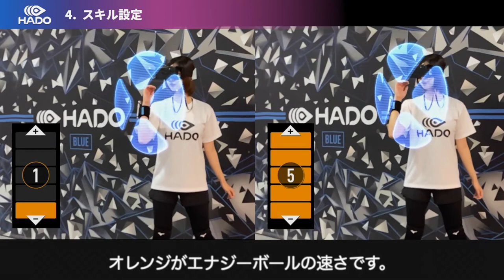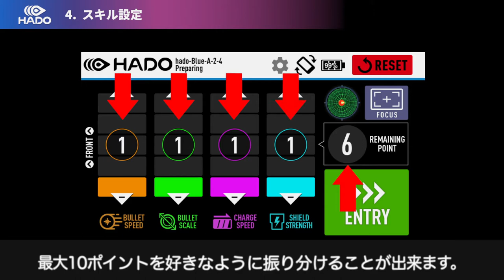HADOレクチャー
HADO CREWよりHADOのプレイの方法を丁寧に教えます！